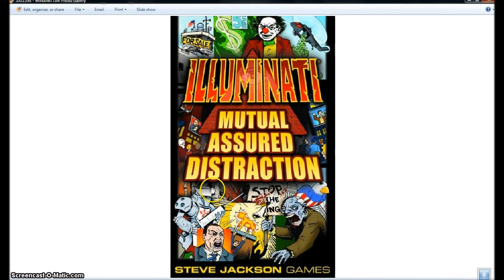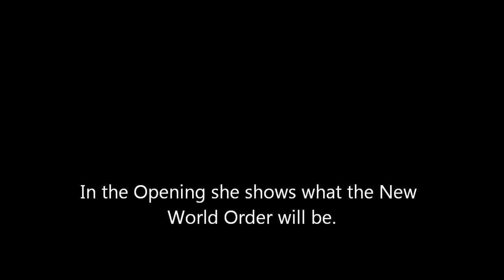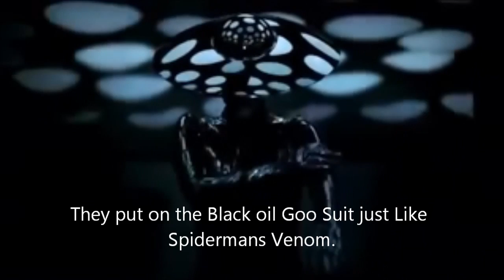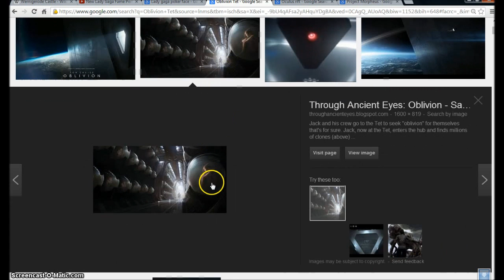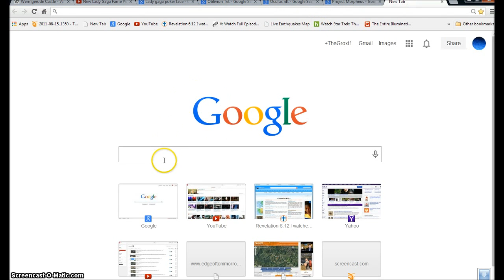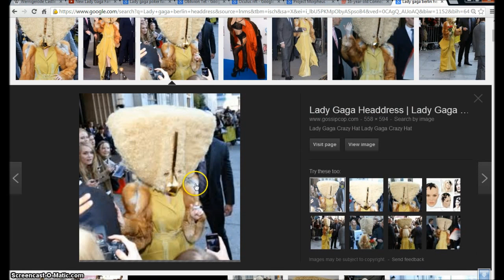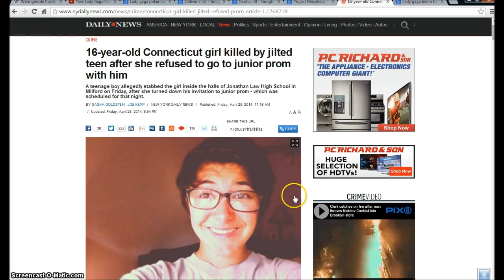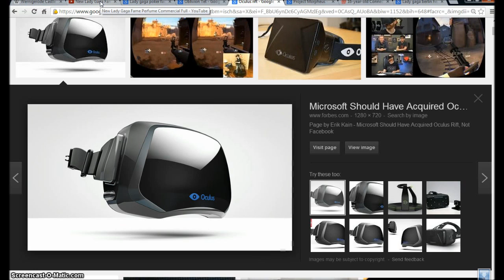Lady Gaga . Fame . Oculus Rift, Morpheus . Illuminati .Freemason Symbolism.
An investigative look into the Lady Gaga Fame Video. And how the new Oculus Rift and Morpheus Technology as well as the RFID chip are ready for the New World Order.
◄ Revelation 13 ►
1And I stood upon the sand of the sea, and saw a beast rise up out of the sea, having seven heads and ten horns, and upon his horns ten crowns, and upon his heads the name of blasphemy. 2And the beast which I saw was like unto a leopard, and his feet were as the feet of a bear, and his mouth as the mouth of a lion: and the dragon gave him his power, and his seat, and great authority. 3And I saw one of his heads as it were wounded to death; and his deadly wound was healed: and all the world wondered after the beast. 4And they worshipped the dragon which gave power unto the beast: and they worshipped the beast, saying, Who is like unto the beast? who is able to make war with him? 5And there was given unto him a mouth speaking great things and blasphemies; and power was given unto him to continue forty and two months. 6And he opened his mouth in blasphemy against God, to blaspheme his name, and his tabernacle, and them that dwell in heaven.

7And it was given unto him to make war with the saints, and to overcome them: and power was given him over all kindreds, and tongues, and nations. 8And all that dwell upon the earth shall worship him, whose names are not written in the book of life of the Lamb slain from the foundation of the world. 9If any man have an ear, let him hear. 10He that leadeth into captivity shall go into captivity: he that killeth with the sword must be killed with the sword. Here is the patience and the faith of the saints.

11And I beheld another beast coming up out of the earth; and he had two horns like a lamb, and he spake as a dragon. 12And he exerciseth all the power of the first beast before him, and causeth the earth and them which dwell therein to worship the first beast, whose deadly wound was healed. 13And he doeth great wonders, so that he maketh fire come down from heaven on the earth in the sight of men, 14And deceiveth them that dwell on the earth by the means of those miracles which he had power to do in the sight of the beast; saying to them that dwell on the earth, that they should make an image to the beast, which had the wound by a sword, and did live. 15And he had power to give life unto the image of the beast, that the image of the beast should both speak, and cause that as many as would not worship the image of the beast should be killed.

16And he causeth all, both small and great, rich and poor, free and bond, to receive a mark in their right hand, or in their foreheads: 17And that no man might buy or sell, save he that had the mark, or the name of the beast, or the number of his name. 18Here is wisdom. Let him that hath understanding count the number of the beast: for it is the number of a man; and his number is Six hundred threescore and six.

Hallelujah.